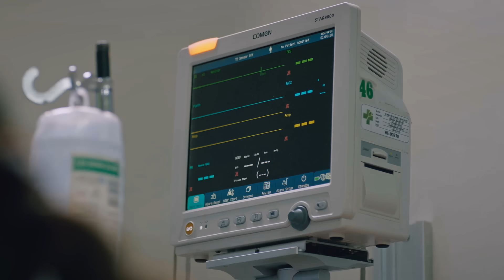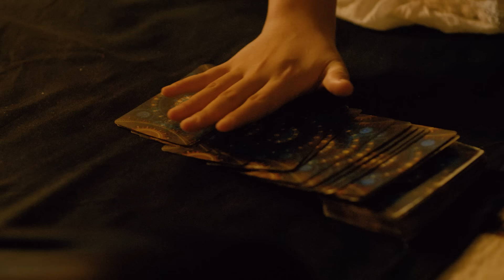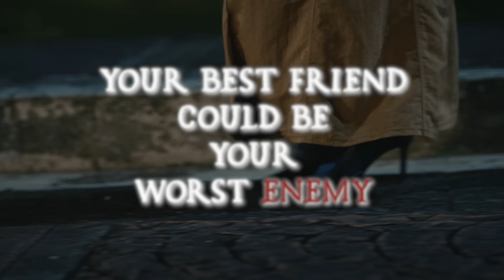Widows’ War: Warning, Love Kills! | Bea Alonzo, Carla Abellana | (Official Primer)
Handa na ba kayo sa sunud-sunod na intense scenes sa ‘Widows’ War?’

Subaybayan kung paano magsisimula ang pagkasira ng pagkakaibigan nina Sam (Bea Alonzo) at George (Carla Abellana).

Huwag palampasin ang world premiere ng bagong murder mystery drama series, ngayong July 1 na sa GMA Prime.